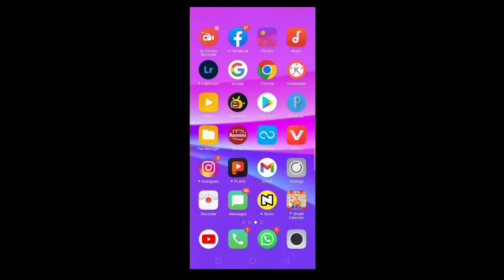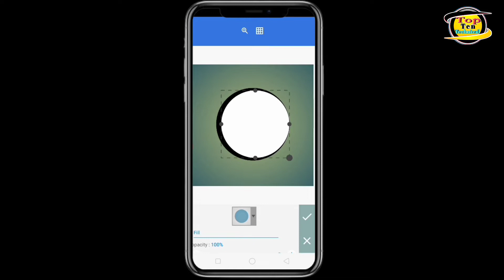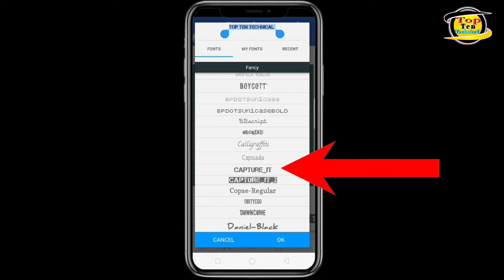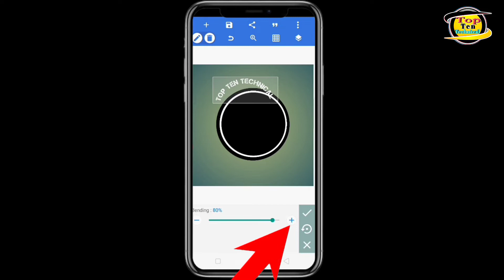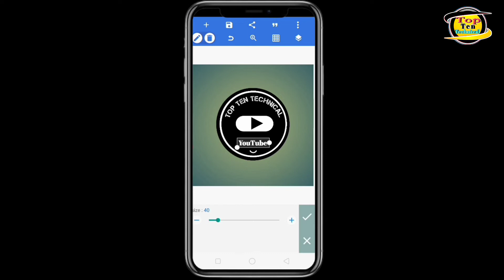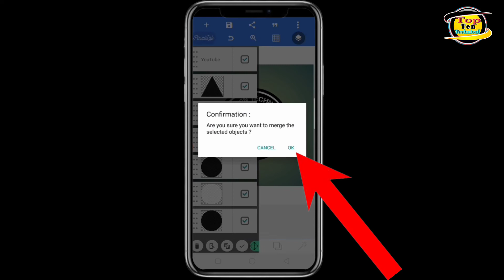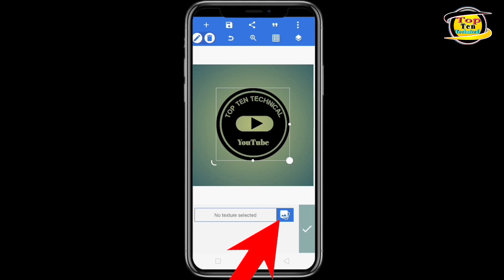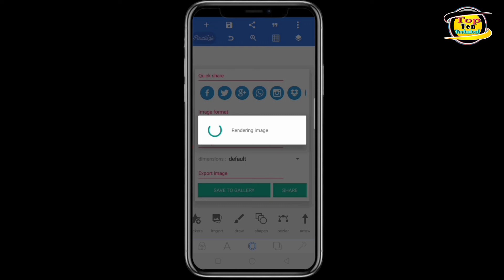Pixellab App Se YouTube Logo Kaise Banaye / Golden Logo Kaise Banaye Phone se / Logo Kaise Banayen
phone se YouTube channel ka logo kaise banaya jata hai
logo kaise banaye phone se
pixellab aap se YouTube channel ka logo kaise banaye
kon sa app se logo banaya jata hai
pixArt se YouTube channel ka logo kaise banaye
Sona colour ka logo kaise banaye
banner design
YouTube logo kaise banaye
Kinemaster se logo kaise banaye
youtube intro Kaise banaye
Sona Vala logo kaise banaye